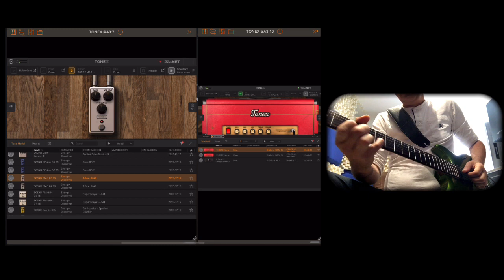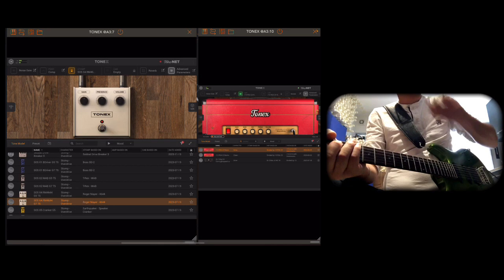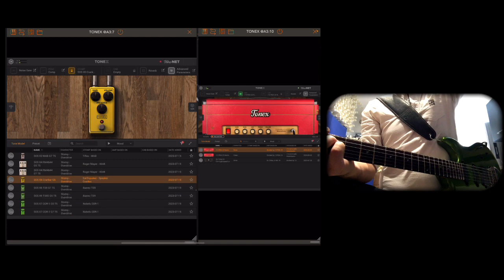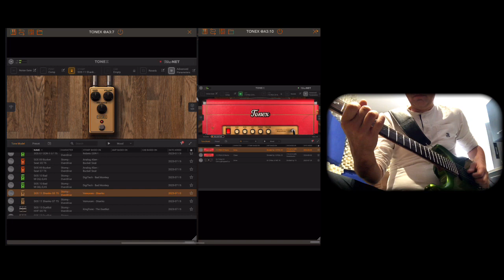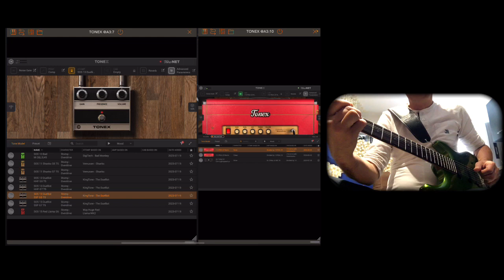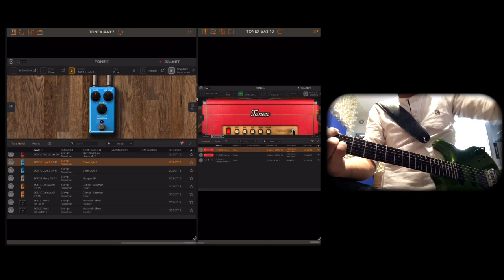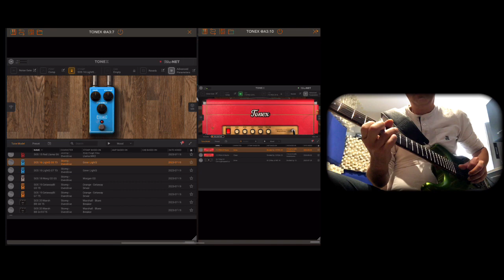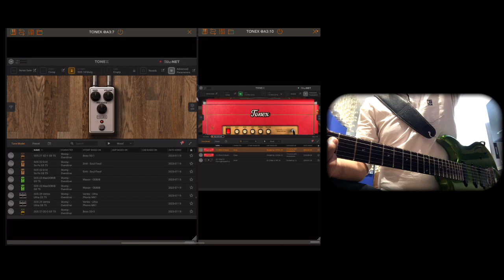Divided by 13 tonex amp+tonex od pedals demo.Absolutely love these sounds.